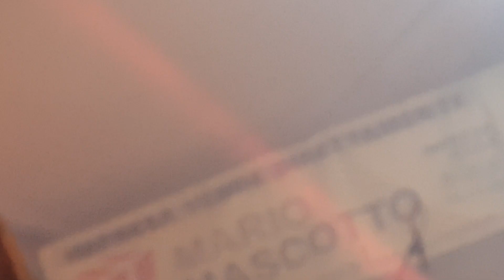01-10-2018 BRESSANVIDO CANTA " ANGELICA L'UNIVERSO PER ME" MITICA FEDERICA (RENATO)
MITICA ORCHESTRA ITALIANA BAGUTTI LA NUMERO UNO D'ITALIA COME LA SUA SCUOLA MITICA INNARIVABILE COME TUTTA LA FAMIGLIA MERAVIGLIOSA BAGUTTI E TE FEDERICA CON TUTTI I TUOI COMPAGNI SIETE FENOMENALI PERSONE SPECIALI NUMERI UNOOOOOOOOOOOOOOOOOOOOOOOOOOOOOOOOOOOOOOOOOOOOOOOOOOOOOOOOOOOOOOOOOOOOOOOOOOOOOOOOOOOO UN ABBRACCIO FORTISSIMO CALOROSISSIMO DAL VOSTRO AMICO SIMPATIZZANTE CON STIMA AMMIRAZIONE IL FILMADOR RENATO ZILIO E MIA MOGLIE SERENELLA DA PADOVA CHE VI VOGLIAMO UN BENE GRANDE SINCERO LEALE NUMERO UNOOOOOOOOOOOOOOOOOOOOOOOOOOOOOOOOOOOOOOOOOOOOOOOOOOOOOOOOOOOOOOOOOOOOOOOOOOOOOOOOOOOOOOOOOOOOOOOOOOOOOOOOOOOOOOOOOOOOOOOOOOOOOOOOOOOOOOOOOOOOOOOOOOOOOOOOOOOOOOOOOOOOOOOOOO